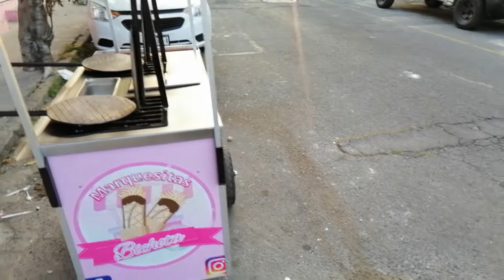CARRITO DOBLE PARA MARQUESITAS | MODELO: MR08 | PEDIDO ESPECIAL | GRUPO HALLEY